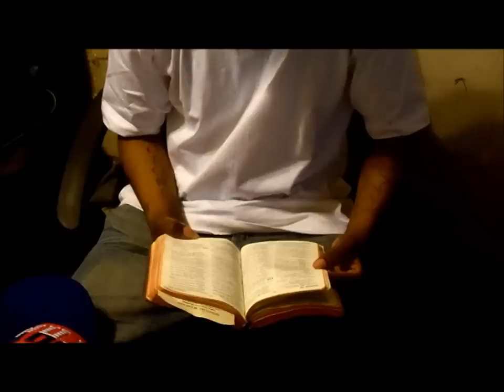PART 2 NEW MOVIE MAKE THE HOOD RICH thug to a soldier 4 God